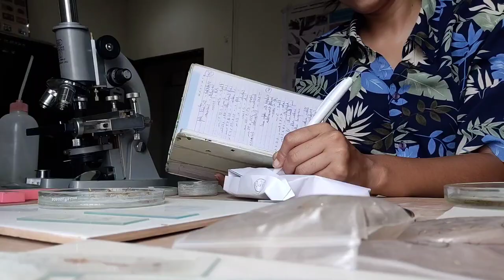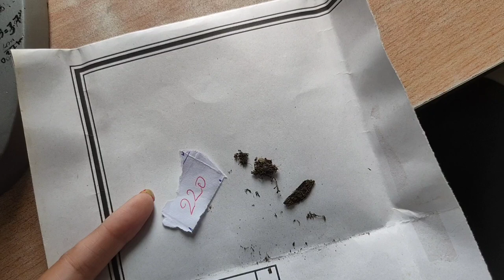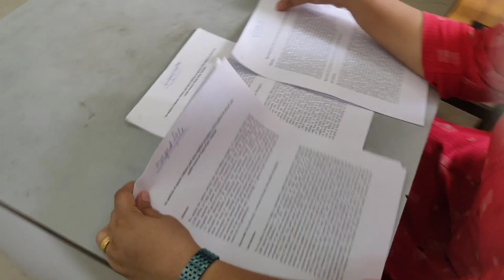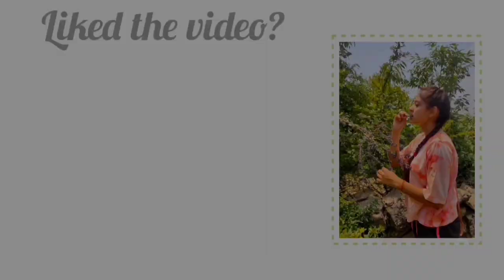Meet Laila, Chandu bhaiya and little bit of mosses😁❤️